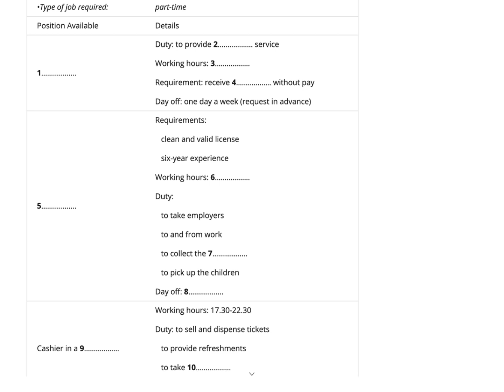Listening part one (Part time job offer)@ieltslisteningpro.24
Let try to get higher band scores for listening@ieltslisteningpro.24